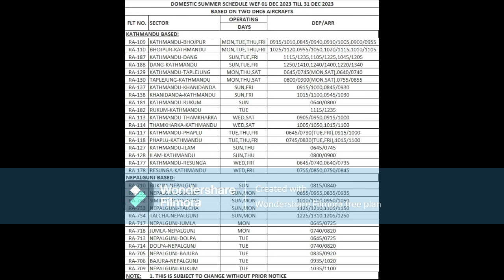𝐍𝐞𝐩𝐚𝐥 𝐀𝐢𝐫𝐥𝐢𝐧𝐞𝐬 𝐍𝐞𝐰 𝐃𝐨𝐦𝐞𝐬𝐭𝐢𝐜 𝐒𝐜𝐡𝐞𝐝𝐮𝐥𝐞 𝟐𝟎𝟖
DOMESTIC SUMMER SCHEDULE WEF 01 DEC 2023 TILL 31 DEC 2023
BASED ON TWO DHC6 AIRCRAFTS
FLT NO. SECTOR OPERATING
 DAYS DEP/ARR
KATHMANDU BASED:
RA-109 KATHMANDU-BHOJPUR MON,TUE,THU,FRI 0915/1010,0845/0940,0910/1005,0900/0955
RA-110 BHOJPUR-KATHMANDU MON,TUE,THU,FRI 1025/1120,0955/1050,1020/1115,1010/1105
RA-187 KATHMANDU-DANG SUN,TUE,FRI 1115/1235,1105/1225,1045/1205
RA-188 DANG-KATHMANDU SUN,TUE,FRI 1250/1410,1240/1400,1220/1340
RA-129 KATHMANDU-TAPLEJUNG MON,THU,SAT 0645/0745(MON,SAT),0640/0740
RA-130 TAPLEJUNG-KATHMANDU MON,THU,SAT 0800/0900(MON,SAT),0755/0855
RA-137 KATHMANDU-KHANIDANDA SUN,FRI 0915/1000,0845/0930
RA-138 KHANIDANDA-KATHMANDU SUN,FRI 1015/1100,0945/1030
RA-181 KATHMANDU-RUKUM SUN 0640/0800
RA-182 RUKUM-KATHMANDU TUE 1115/1235
RA-113 KATHMANDU-THAMKHARKA WED,SAT 0905/0950,0915/1000
RA-114 THAMKHARKA-KATHMANDU WED,SAT 1005/1050,1015/1100
RA-117 KATHMANDU-PHAPLU TUE,THU,FRI 0645/0730(TUE,FRI),0915/1000
RA-118 PHAPLU-KATHMANDU TUE,THU,FRI 0745/0830(TUE,FRI),1015/1100
RA-127 KATHMANDU-ILAM SUN,THU 0645/0745
RA-128 ILAM-KATHMANDU SUN,THU 0800/0900
RA-177 KATHMANDU-RESUNGA WED,FRI 0645/0740,0640/0735
RA-178 RESUNGA-KATHMANDU WED,FRI 0755/0850,0750/0845
NEPALGUNJ BASED:
RA-710 RUKUM-NEPALGUNJ SUN 0815/0840
RA-731 NEPALGUNJ-SIMIKOT SUN,MON 0855/0955,0835/0935
RA-732 SIMIKOT-NEPALGUNJ SUN,MON 1010/1110,0950/1050
RA-733 NEPALGUNJ-TALCHA SUN,MON 1125/1210,1105/1150
RA-734 TALCHA-NEPALGUNJ SUN,MON 1225/1310,1205/1250
RA-717 NEPALGUNJ-JUMLA MON 0645/0725
RA-718 JUMLA-NEPALGUNJ MON 0740/0820
RA-713 NEPALGUNJ-DOLPA TUE 0645/0725
RA-714 DOLPA-NEPALGUNJ TUE 0740/0820
RA-705 NEPALGUNJ-BAJURA TUE 0835/0920
RA-706 BAJURA-NEPALGUNJ TUE 0935/1020
RA-709 NEPALGUNJ-RUKUM TUE 1035/1100
NOTE:  1. THIS IS SUBJECT TO CHANGE WITHOUT PRIOR NOTICE